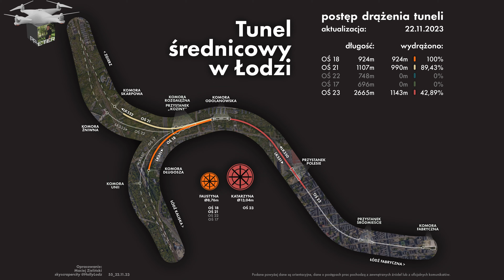27K ŁÓDŹ BUDOWA TUNELU ŚREDNICOWEGO UL KARSKIEGO 30 11 2023 DRON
Zwracam się○ z prośbą do widzów kanału o pomoc w zakupie nowego narzędzia do rejestrowania materiałów, którym jest dron. W tym celu jest założona zrzutka. Z góry serdecznie  dziękuję za Waszą pomoc i wsparcie:

Zapraszam widzów na film z placu budowy przystanku Polesie  Łódzkiego tunelu średnicowego. Inwestorem jest PKP PLK przy wsparciu i współfinansowaniu przez Unię Europejską ze środków Funduszu Spójności w ramach Programu Operacyjnego Infrastruktura i Środowisko, a generalnym wykonawcą jest firma z Mińska Mazowieckiego PBDiM. Inwestycja ma na celu połączenie przy pomocy drążonego przez TBM tunelu pod ziemią dworca Łódź Fabryczna z dworcem Łódź Kaliska oraz dworcem kolejowym Łódź Żabieniec. Oficjalna nazwa inwestycji brzmi: „Udrożnienie Łódzkiego Węzła Kolejowego (TEN-T),Etap II, Odcinek Łódź Fabryczna – Łódź Kaliska/Łódź Żabieniec”. Jest to wyjątkowo skomplikowana operacja, gdyż duża część tunelu przebiega pod ścisłym centrum miasta i znajdującymi się w nim na powierzchni starymi kamienicami. Zapraszam do oglądania, jeżeli film spełnił Wasze oczekiwania będzie mi miło za łapki w górę, proszę Was również o opinie w komentarzach, a udostępniając materiał pomagacie zwiększyć zasięg filmów i kanału, subskrybując kanał i klikając dzwoneczek będziecie na bieżąco z nowymi filmami